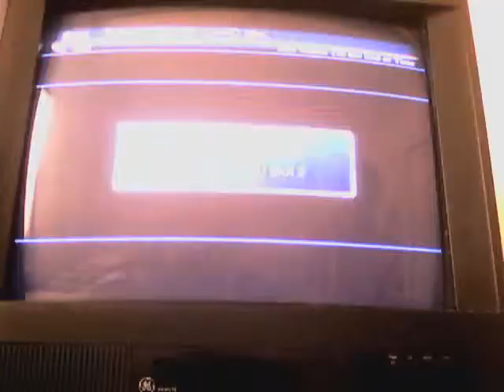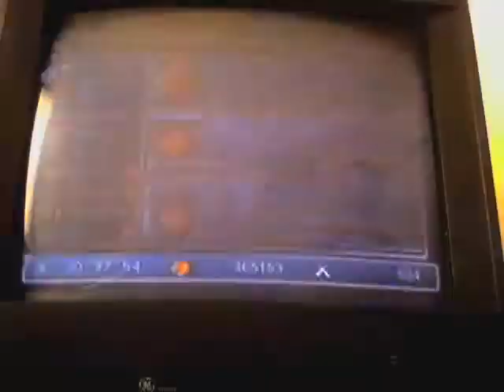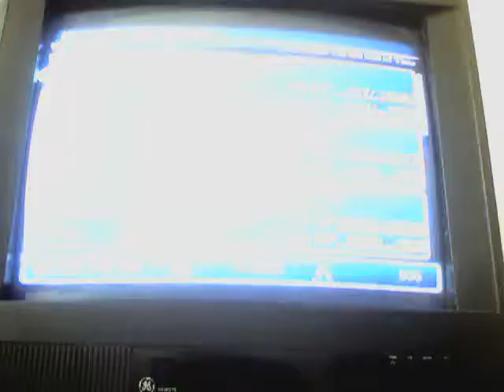Star Ocean till the end of time part 177